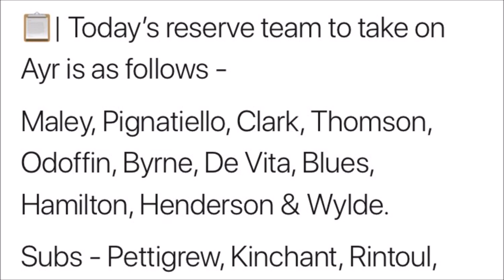Livingston Reserves Vs Ayr United Reserves Vlog Football Is A Pitch #74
The Honest Men win the reserve challenge cup after putting 3 unanswered goals past the lions.

First thing I wish to congratulate Ayr on winning the cup. And I know this video was a bit different and I hope you enjoyed it.